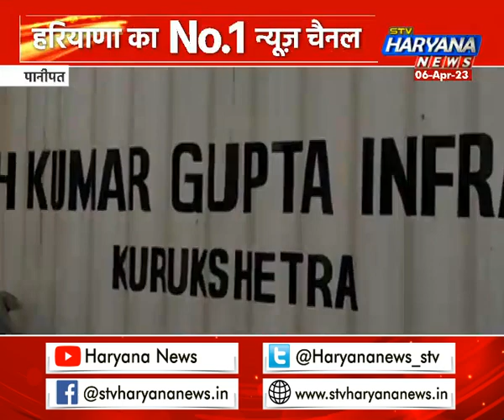पानीपत: हॉस्पिटल में नई बिल्डिंग का निर्माण कार्य, बिना सेफ्टी के काम करने को मजबूर मजदूर